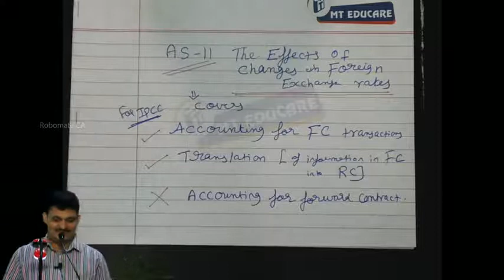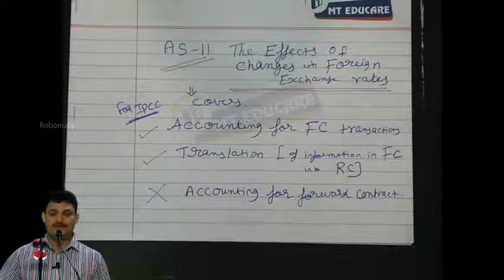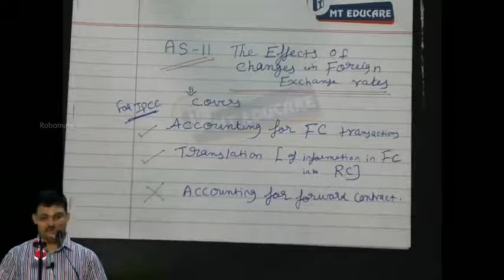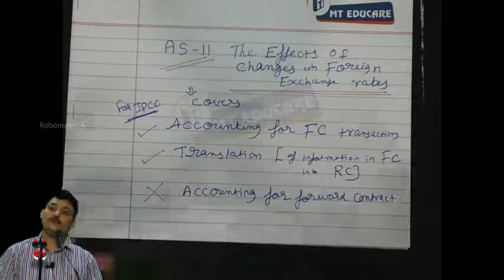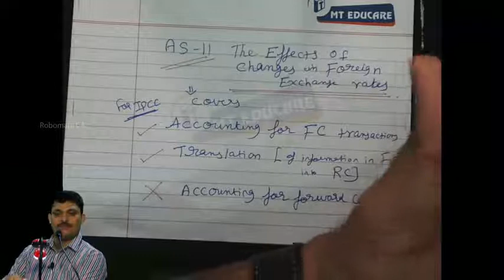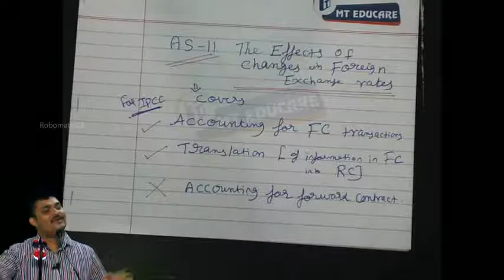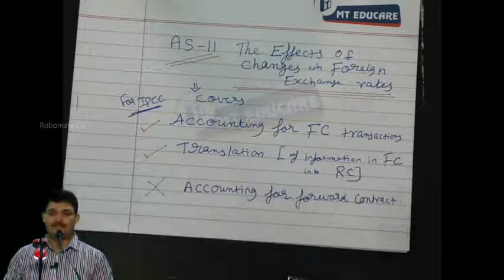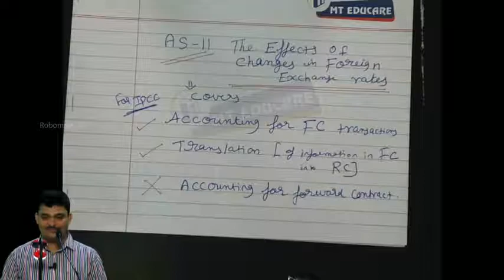AS -11 The Effects of Changes in Foreign Exchange Rates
AS -11 The Effects of Changes in Foreign Exchange Rates  - Introduction
The standard deals with the principal issue with respect to accounting for foreign operations and foreign currency transactions in deciding which exchange rate to be used and a guidance on recognizing the financial effect of changes in exchange rates in the financial statements.